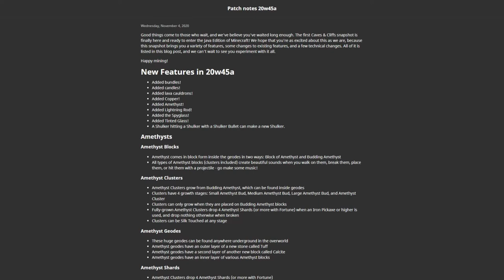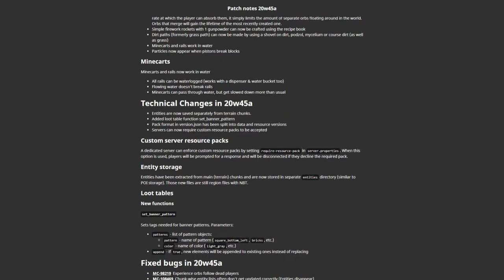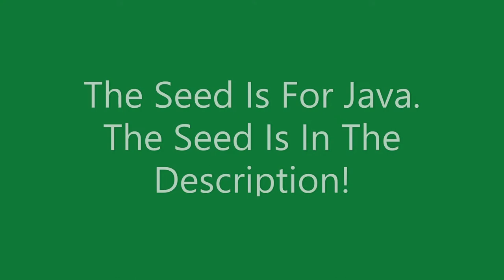The 20W45a Snapshot!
This Video Is To Make Up For Not Uploading On Monday On November The Third It Was My Birthday!
I Shall Make A Video Of What I Got!
The World Seed is:..
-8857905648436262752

If You Would Like To Comment Please Go To My Discussion Tab. :3